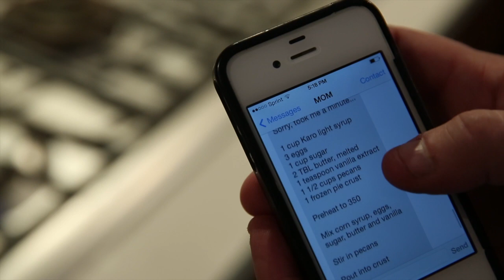#2 PECAN PIE with Noah Abrams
- Spanky Van Dyke visits Noah Abrams and makes Pecan Pie. For the recipe, visit the corresponding blog post